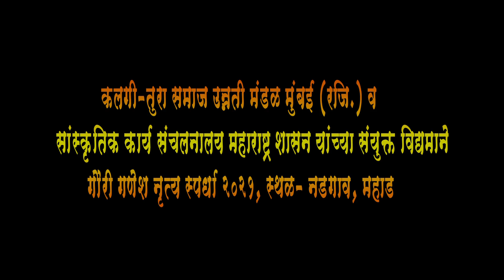माझ्या कोरोना योध्यानी पुन्हा देशाला नटवली | शाहीर कमलेश शिगवण | जाखडी नृत्य स्पर्धा २०२१ महाड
कलगी तुरा समाज उन्नती मंडळ मुंबई (रजि.) व सांस्कृतिक कार्य संचालनालय महाराष्ट्र शासन यांच्या संयुक्त विद्यमाने आयोजित गौरी गणेश नृत्य स्पर्धेतील कवी शैलेश शिगवण यांचे कोरोना महामारीवर आधारित जनजागृती गीत

माझ्या कोरोना योध्यानी, पुन्हा देशाला नटवली...

शाहीर कमलेश शिगवण यांच्या शाहीरी आवाजात गायिले गेले. त्याचे डिजिटल सादरीकरण आपल्या मंडणगड कलाविश्व या युट्युब चॅनेलवर प्रसारित करीत आहोत. नेहमीप्रमाणे आपले प्रेम आणि आशीर्वाद पाठीशी असुद्या. तसेच गीत आणि गायन याविषयी आपल्या प्रतिक्रिया नक्की नोंदवा.

mazya corona yodhyani punha deshala natavali |  shahir kamlesh shigwan | jakhdi nrutya spardha 2021 mahad | kavi shailesh shigwan
© all video and Audio rights are reserved to Mandangad Kalavishwa Official